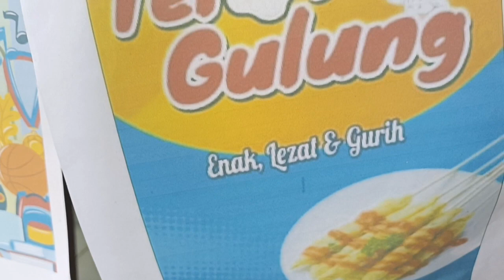Praktek pembuatan Telor gulung oleh dimas, andi, risna, gede dan ali nurdin